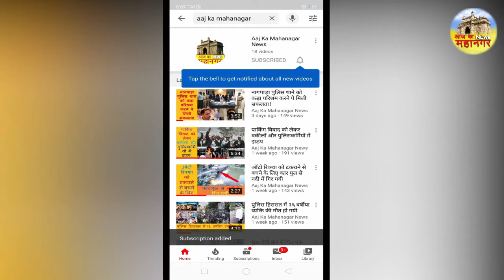मलिक रेसीडेंसी की सुरक्षा दीवार गिरी पास ही के घरों पर